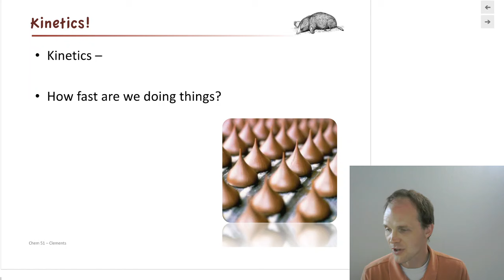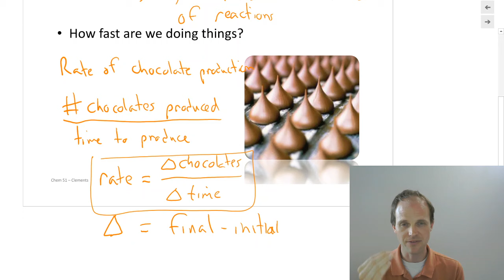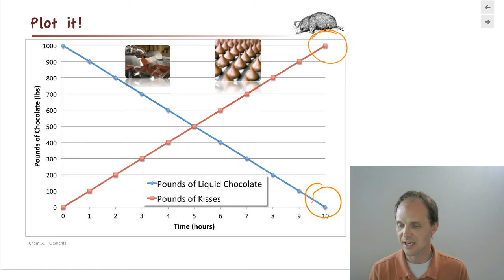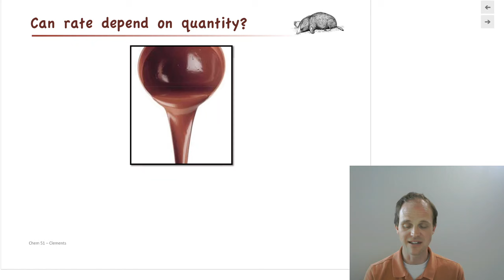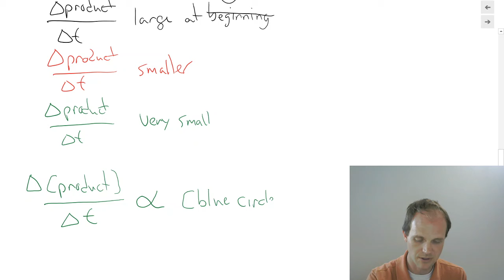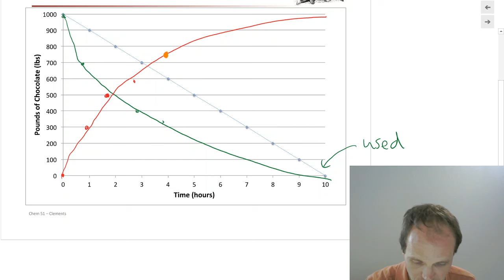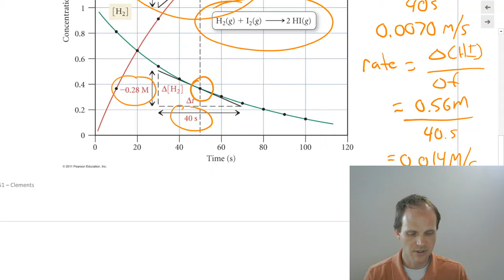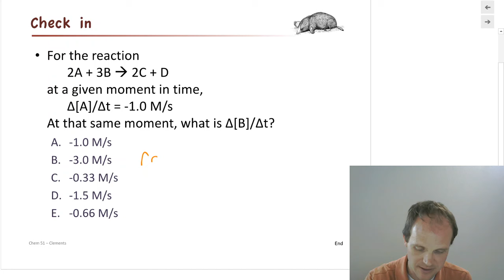Kinetics Part 1 Introduction to kinetics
In this video, we introduce the concept of kinetics and talk about how we can understand the speed of reactions and how that might change with concentration. We use chocolate to help, which is always a good thing.